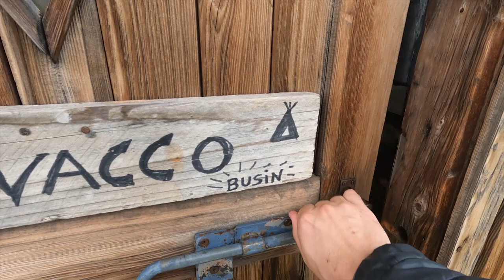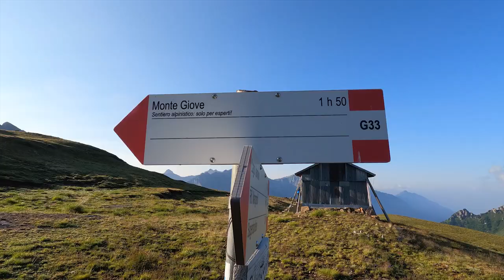Il mio primo 3000! Monte Giove e Bivacco Busin 🏔 VAL FORMAZZA (VB)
Escursione di due giorni in Val Formazza, la valle più a nord del Piemonte!
Siamo partiti da Canza e raggiunto il Rifugio Margaroli al Lago Vannino in circa 2.30h.
Abbiamo poi proseguito verso il Lago Busin Inferiore e il Bivacco Busin, dove abbiamo passato la serata e dormito.
Al mattino siamo infine saliti al Monte Giove di Formazza! 3009 m di altitudine, di fatto il mio primo 3000 in 10 anni di escursionismo!
Vista impagabile e successivo ritorno a Chioso passando da Alpe Giove e Alpe Vova.
Paesaggi montani mozzafiato e ottima compagnia!

𝗦𝗢𝗠𝗠𝗔𝗥𝗜𝗢
00:00 ➝ Intro in Val Formazza salendo al Rifugio Margaroli
03:56 ➝ Rifugio Margaroli, Lago Vannino
08:23 ➝ Passo Busin
09:41 ➝ Bivacco Busin e Lago Busin Inferiore
16:20 ➝ Salita al Monte Giove di Formazza
19:16 ➝ Discesa verso Alpe Giove, Alpe Vova e Chioso

𝗗𝗔𝗧𝗜
Difficoltà: EE per raggiungere la vetta del Monte Giove
Dislivello: D+1700m D-2200m
Durata: 2 giorni

𝗠𝗨𝗦𝗜𝗖𝗛𝗘
◦ AXM - Clouds
◦ Niwel - Silence Power
◦ Juan Sánchez - Blue Nights (YouTube Audiolibrary)